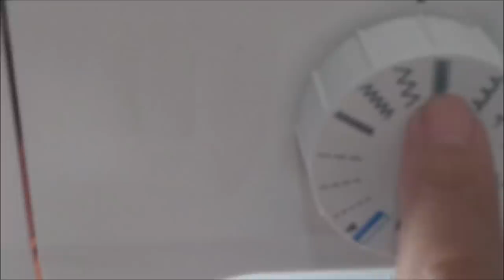Como fazer Caminho de Mesa com barrado em tecido.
Assista ao passo a passo do Pano de Prato desse caminho de mesa.
Caminho de mesa feito de tecido tricoline liso e floral.
Tecido cortado no tamanho de 1.04x0,42cm.
Uni os dois tecidos direito com direito e desvirei, após fiz um caminho de onde eu iria cortar, cortei rodeando as folhas e flores, após colei com cola pano e passei termolina para poder trabalhar e o tecido não desfiar. A termolina passei apenas nas pontas.
Fiz o acabamento com ponto bem fechado de zig zag contornando todas as folhas e flores.